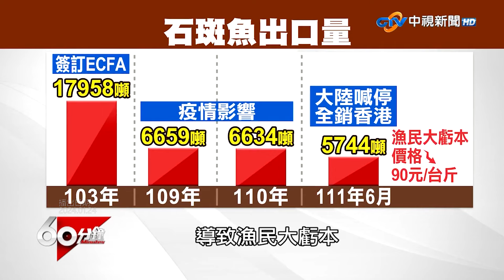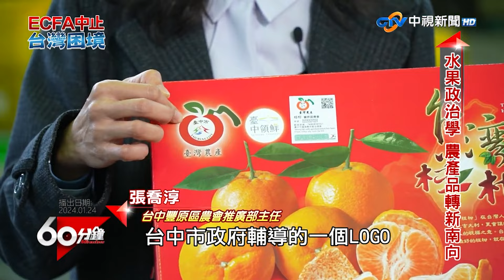石斑魚、釋迦困境農漁產外銷困境 輸陸設限成業者惡夢【60分鐘 精華】@chinatvnews